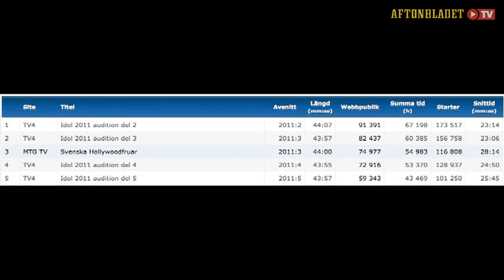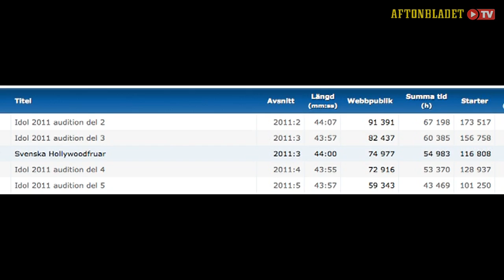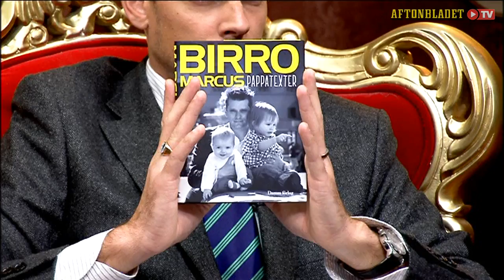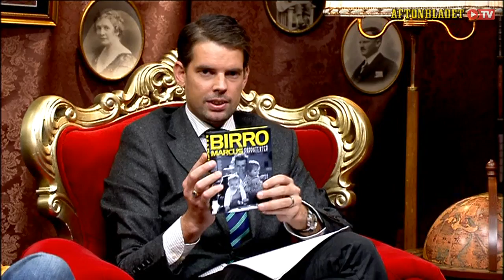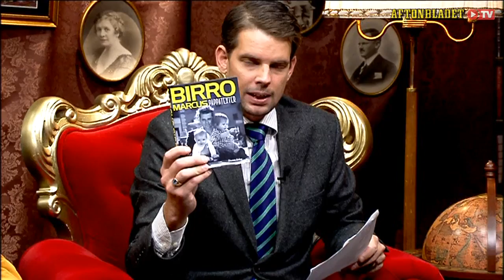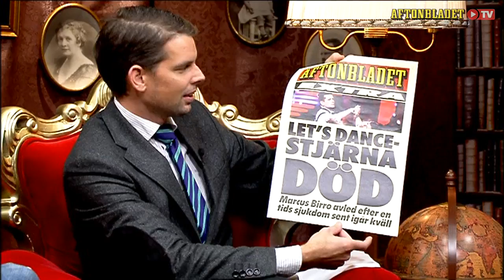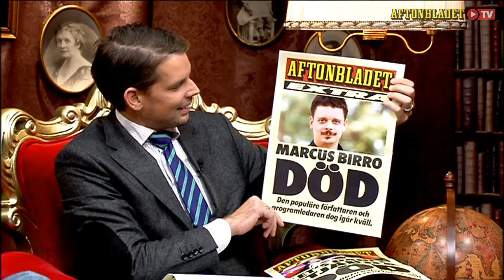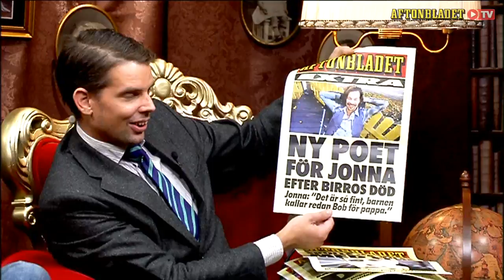Marcus Birro i Schulman Show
Författaren, poeten och författaren Marcus Birro besöker Schulman Show och feiden mellan Alex och Marcus får kanske en början på ett slut.

Schulman Show - Avsnitt 7, Säsong 5